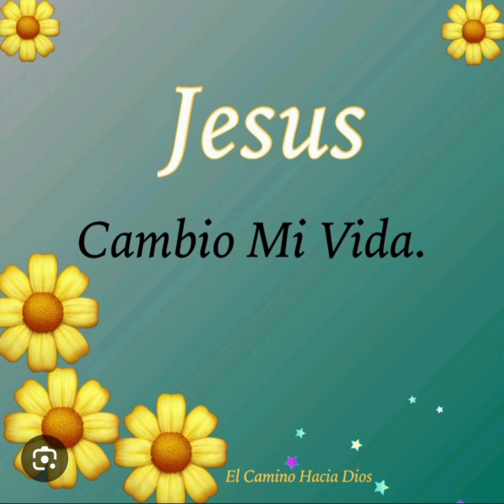HEROES POR LA FÉ SOY FELIZ LINDA ALABANZA